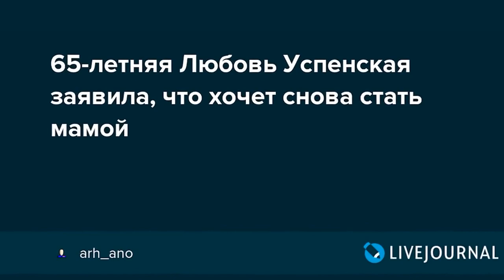Я в аду Любовь Успенская заявила что канал НТВ захватил в заложники ее дочь